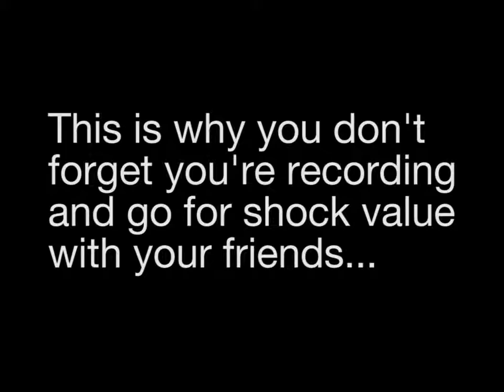Avoid Brick Walls - Ghost Master (PC) - Part 2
I'm an awful person...

If you enjoyed the video, why not leave a like?
If not then I've clearly done something wrong! Leave a comment letting me know how to improve my content, it'd be greatly appreciated!